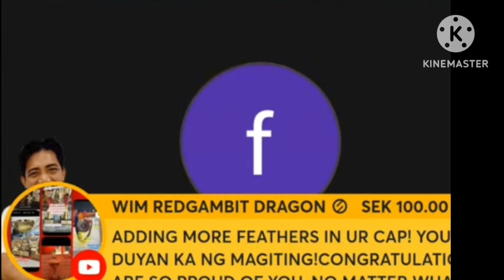BOSS FRANCIS LEO MARCOS DINUMOG SA GAWAD AWARDS DUYANG KANANG MAGITING, KASAMA SI ATTY. JONIE!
FrancisLeomarcos edited by: jay viva

tokyo kentaku
jay viva
blaster trio
jojo de guzman konektv
macmac pablo
Niño Barzaga.